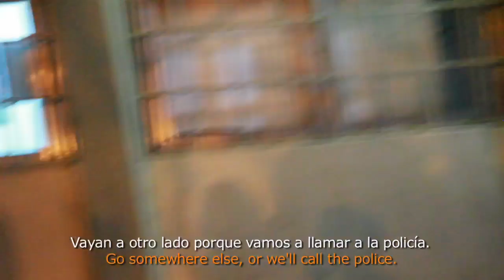María Eugenia Wayar Responde y Amenaza a MINGA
La presidenta de la Asociación Centro Cultural Aristene Papi, M. Eugenia Wayar, dice "MINGA no existe para nosotros", cuando MINGA Colectivo Artístico Cultural le dio vida al Centro Cultural q ella (fantasmalmente) presidía por casi 2 años!! Esta fue la respuesta que ella nos dio el 23-10-13, cuando luego de haber cambiado cerraduras y candados de los espacios donde trabajábamos y convivíamos más de 20 espacios artísticos y culturales diferentes, le habíamos elevado un petitorio por escrito pidiendo la vuelta a la normalidad de la vida de dichos espacios, para poder continuar trabajando sin interrumpir ni alterar el ciclo de los procesos ahí iniciados.

Quienes hoy somos parte de MINGA Colectivo Artístico Cultural nos fortalecemos en la unión misma de nuestras artes y haceres, en la labor común por la defensa de nuestros derechos a seguir trabajando y formarnos, y en que se respeten los procesos artísticos y educativos ya iniciados. Es por eso que, a raíz de todo lo sucedido, y hasta resolver la situación, los talleres se realizarán, desde el día miércoles 23 de Octubre de 2013, al aire libre en la explanada de Ameghino al 700.